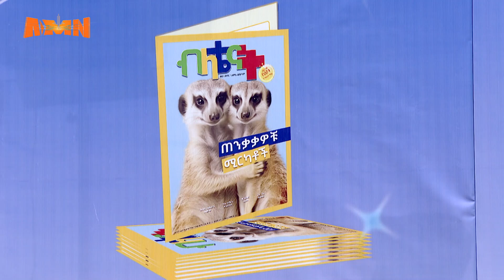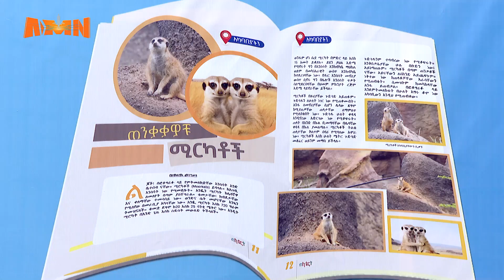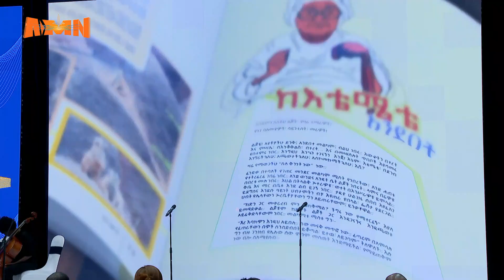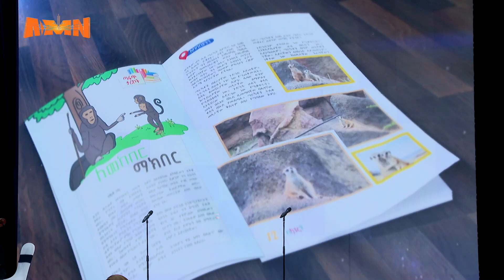EEBBA BARRUU "BILAATEENAAT"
AMN Adoolessa 27, 2016